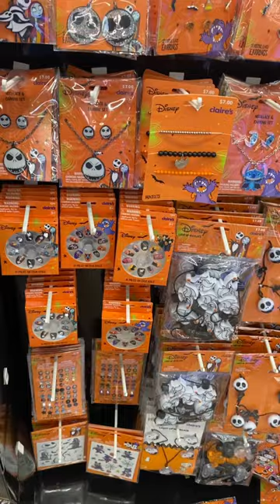🎃Claire’s Halloween jewelry at Walmart‼️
Come with me to Walmart as I found so many cute styles and new finds! So many great options including purses, backpacks, totes, handbags, Fanny packs, belt bags, Back to School backpacks, jewelry, bracelets, necklaces, earrings, keychains, wristlets, Walmart clearance, bandannas, Claire’s jewelry, Walmart jewelry, Walmart purses, journals and so much more!